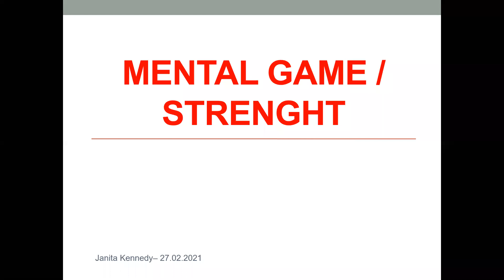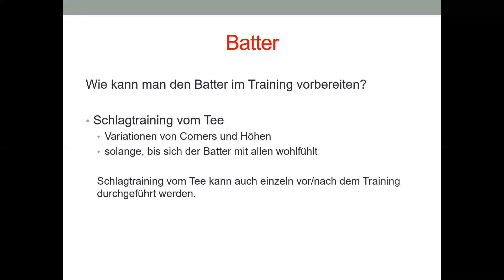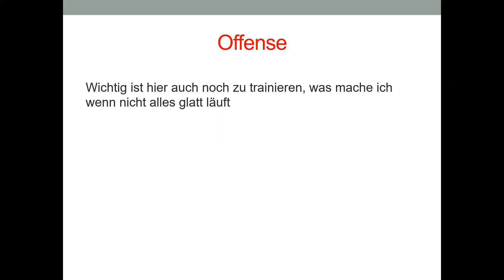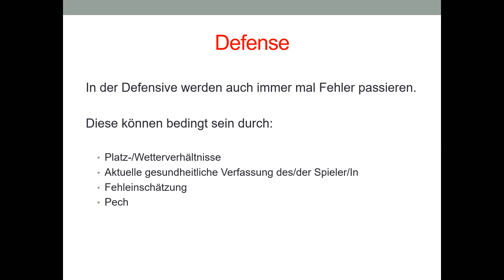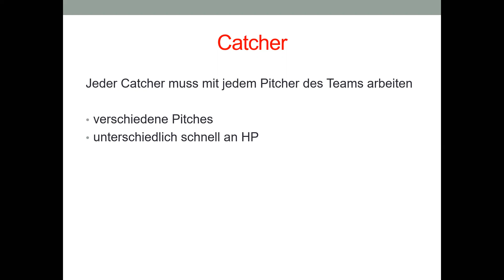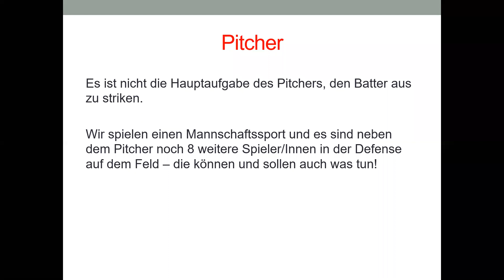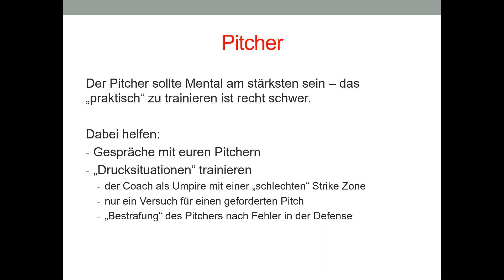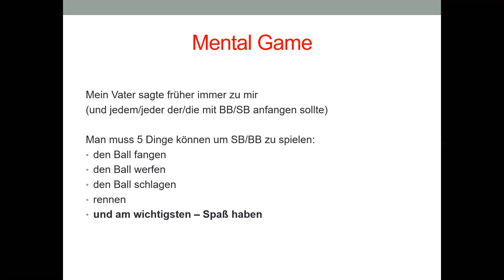HBSV Online Session - Janita Kennedy - Mental Game & Strength 27.02.2021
HBSV Auswahltrainerin Janita Kennedy referiert über das Mental Game im Softball / Baseball.